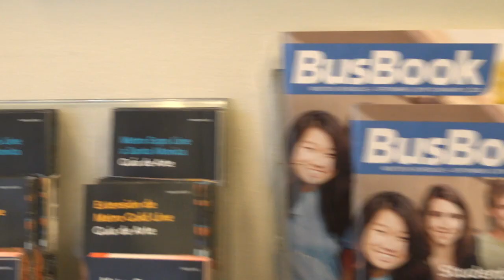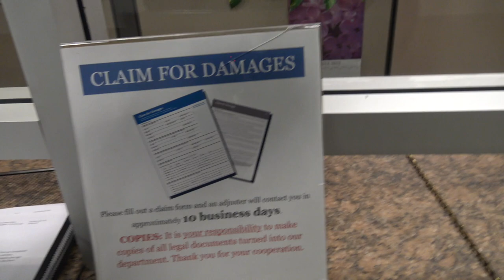Out Of Control Securities Battered Me Then Called Police To Get Me Trespassed-1st Amendment Audit